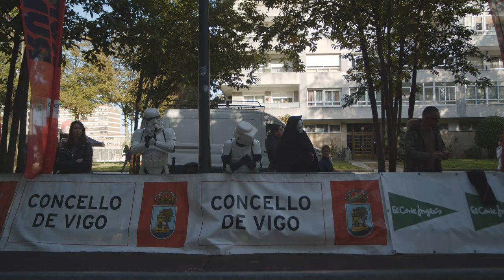Carrera por el cáncer, Vigo, 20/10/2019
Un año más, andando y corriendo por la lucha contra el cáncer.

Música de Youtube: That_Part, Diamond Ortiz.